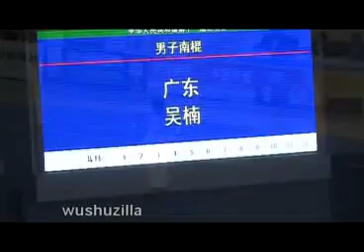Guangdong - M.Nangun (11th All China Games)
A member of the Guangdong Wushu Team competing in Men's Nangun (southern staff) at the 11th All China Games in Binzhou, Shandong, China on the morning of October 13, 2009.